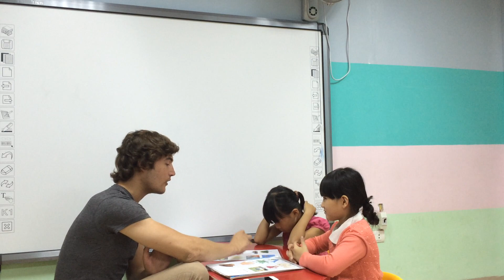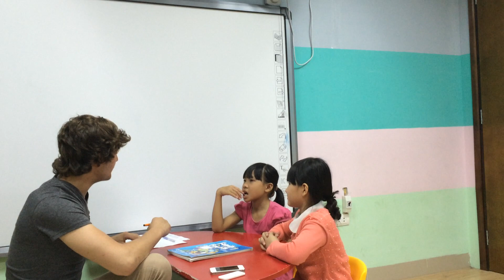Vividoo 1 - Tiny - Test 14/10/2016